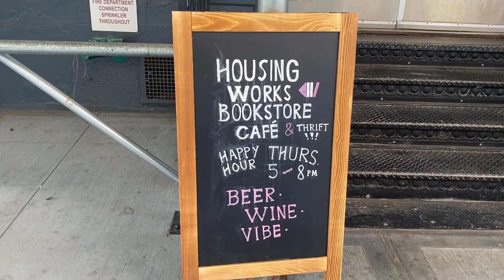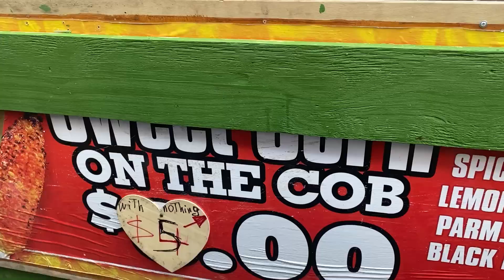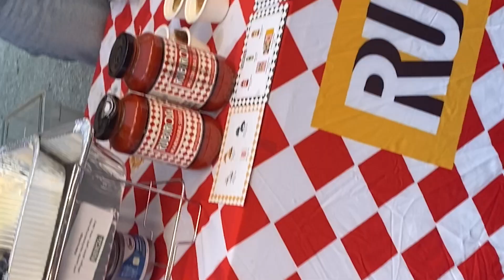Celebrating my Dominican and Italian Heritage (Dominican Parade, San Genarro Festival)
Hey Beauties!!! Good food, bomb music, and immaculate vibes.

TikTok bbzyo
FB Bri Zuri